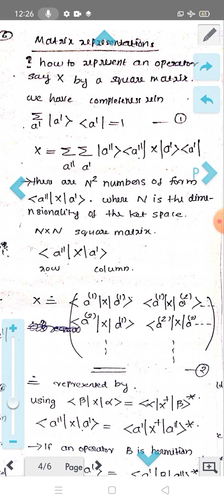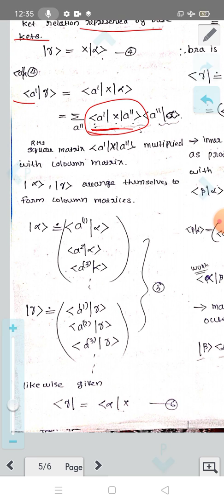Formulation of quantum mechanics, jj sakurai, matrix representations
Formulation of quantum mechanics
jj sakurai
Matrix representations